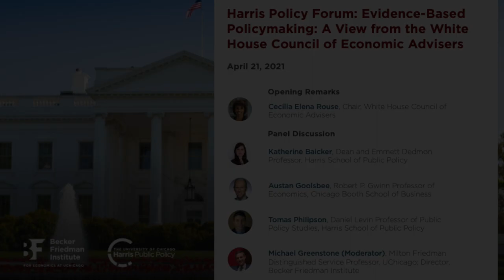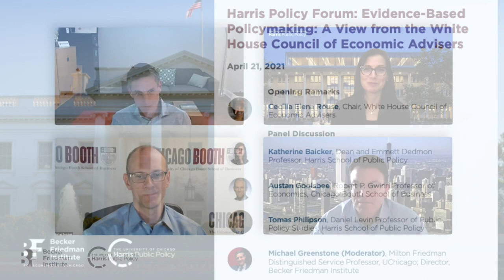Evidence-Based Policymaking: A View from the White House Council of Economic Advisers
Established in 1946, the Council of Economic Advisers (CEA) is tasked with providing the President of the United States with impartial economic analysis and evidence-based policy recommendations. In the face of tough trade-offs and uncertainty, the CEA has helped presidents decide matters of economic policy, with ramifications for safety net programs and inequality, public health, environmental policy, and more.

Harris Public Policy and the Becker Friedman Institute (BFI) hosted a panel discussion with University of Chicago faculty serving on the CEA during the George W. Bush, Barack Obama, and Donald Trump presidencies for a peek behind the curtain on some of the most significant economic decisions of the last two decades.

The event featured Katherine Baicker, Austan Goolsbee, Tomas Philipson, and Michael Greenstone with special remarks by President Biden’s CEA Chair, Cecilia Elena Rouse.